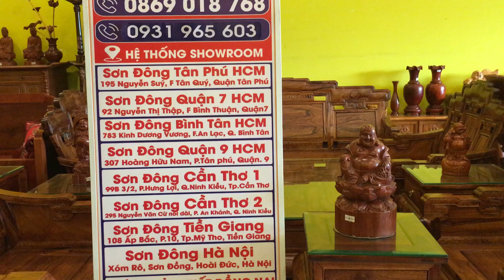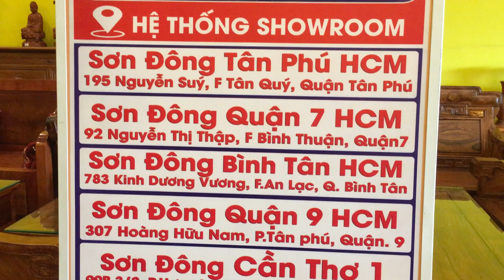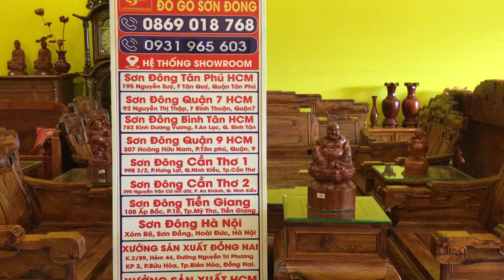Tượng Phật Di Lặc - Gỗ Hương Nguyên Khối Giá Rẻ